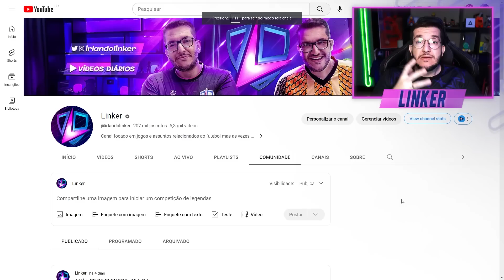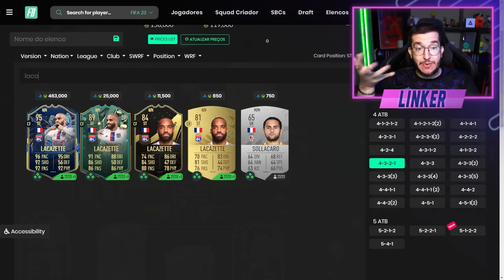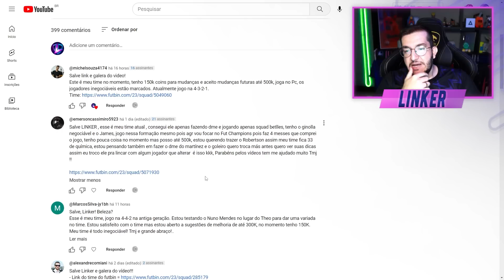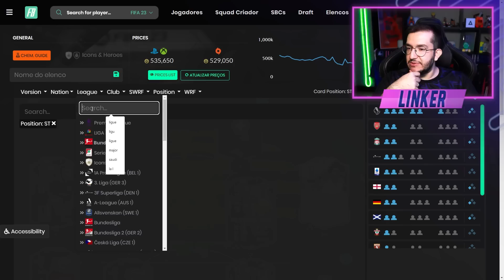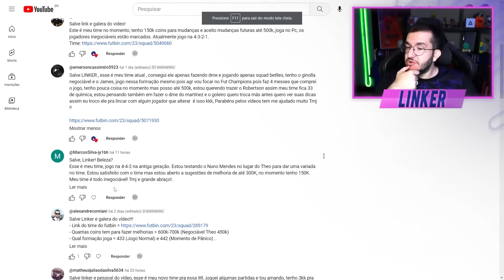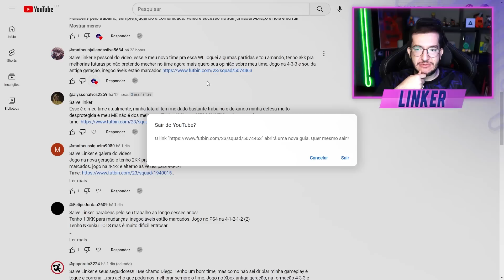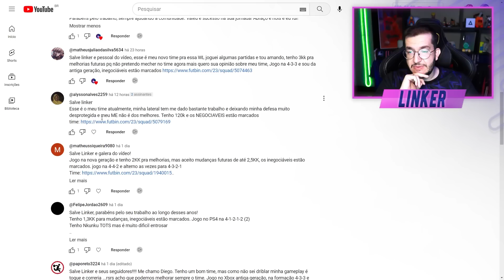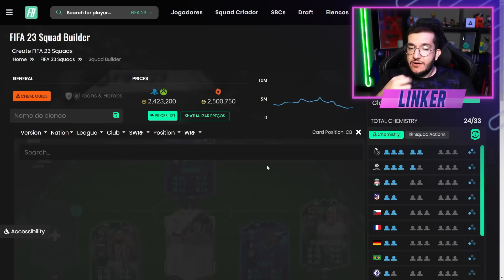FIFA 23 | ❌ O MELHOR TIME NA PIOR FORMAÇÃO - ANÁLISE TIME DOS INSCRITOS #99 || LINKER